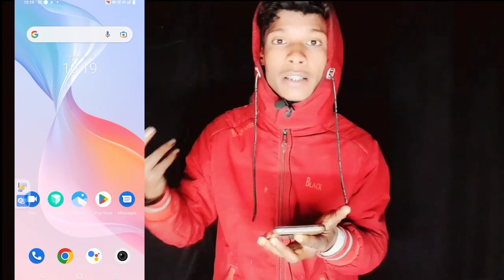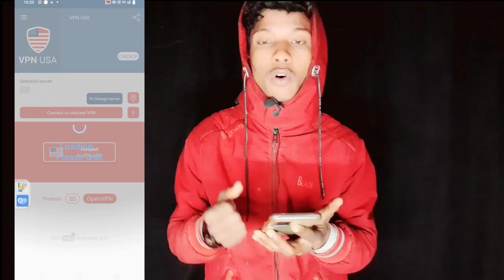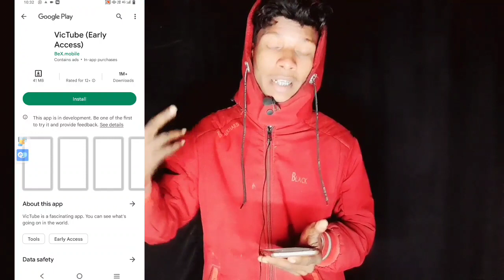APPLOVIN से पैसा कैसे कमाए 💥applovin app kaise banaye| CPM WORK kaise kare| CPM WORK on youtube